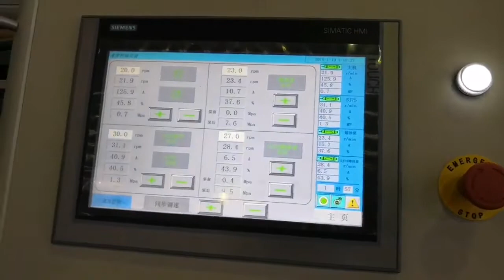Double Layers PP Sheet 1200mm Extrusion Line - Beier Machinery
Double layers PP sheet 1200mm extrusion line is mainly used to produce plastic sheets of PP, PS and PE. The sheet can be used to produce plastic cups, plastic file bags and other plastic containers. This model has two layers, so the capacity is doubled. We can also make 3 or 5 layers according to customers' requirements.